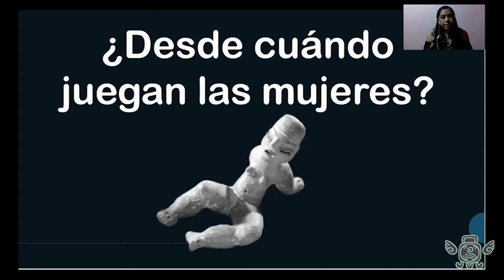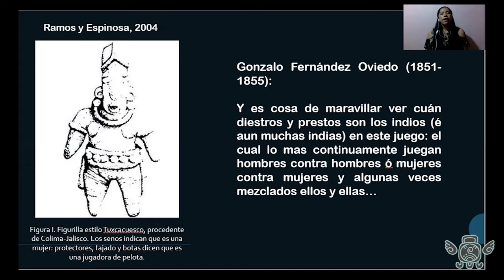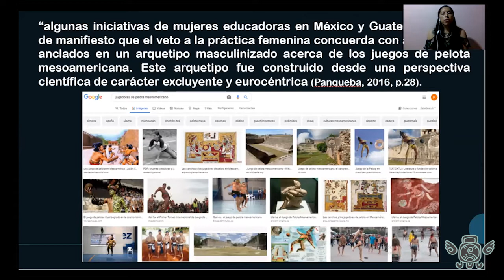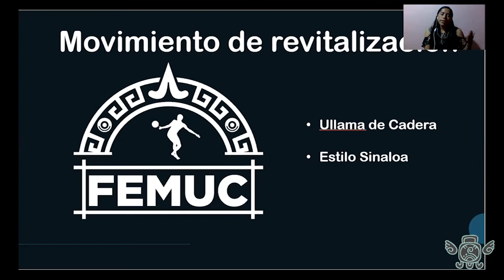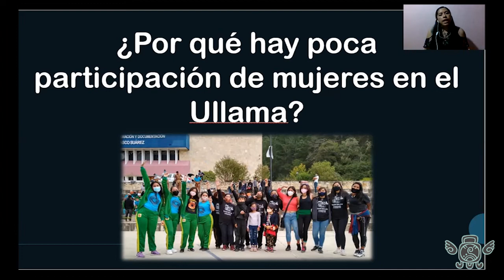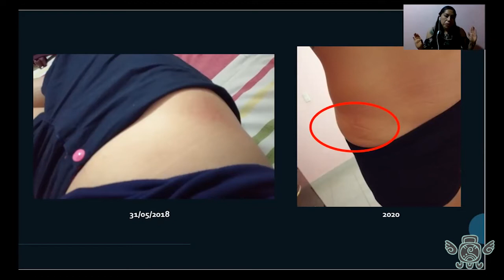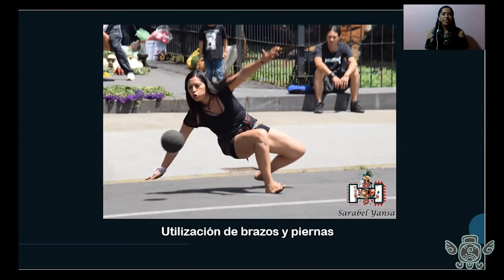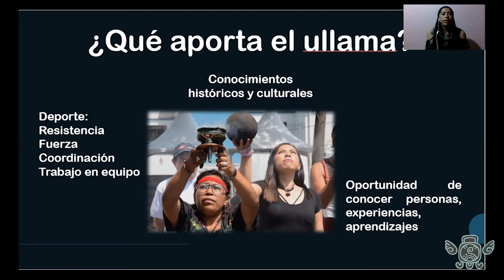Las mujeres en la Tlachtli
Platica sobre la participación de las mujeres en el Sagrado Juego de Pelota Ullamaliztli.
La dualidad y el equilibrio entre hombres y mujeres que alguna vez existió

🙂👉 Invitada:
Paola Guadian
Subdelegada de Ullama
Mexihco - Tenochtitlan

🙂👉 Organiza:
Viajes Culturales IYARI NIUKI